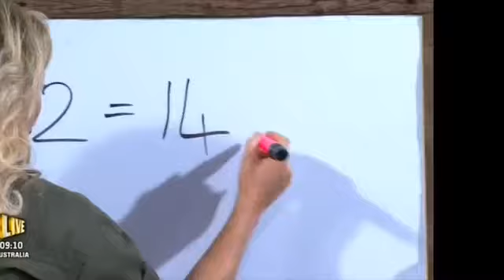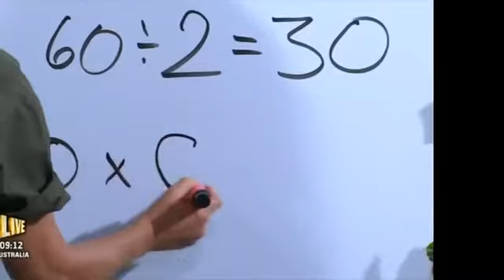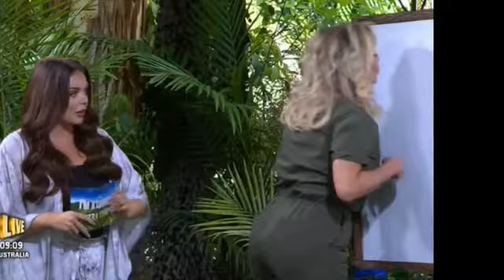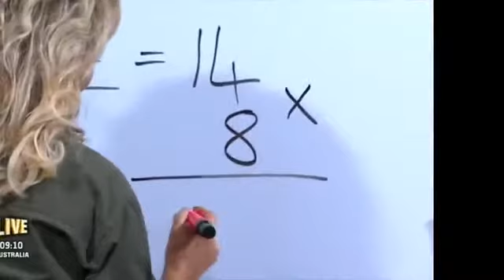Carol Vorderman Back With The Countdown Board Wearing Tight Outfit. ukMILF. 24/11/17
Carol Vorderman Back With The Countdown Board Wearing Tight Outfit. ukMILF.